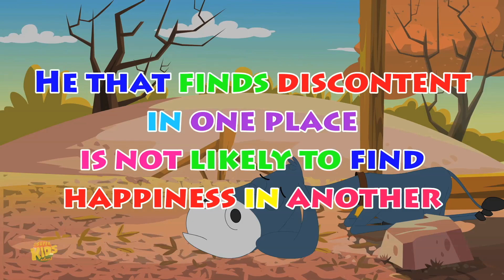The Fox and The Grapes | Hindi Kahaniya | Funny Kids Stories | Hindi Rhymes | Moral Stories for Kids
The Fox and the Grapes - A 3D English Story for Kids
Moral of the story - We often pretend that we don't want a thing, that we don't get.